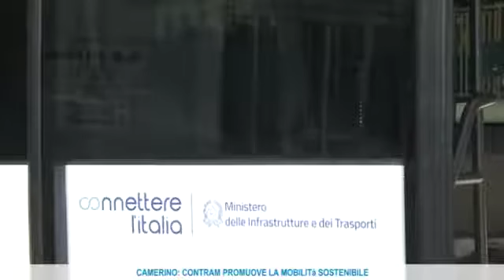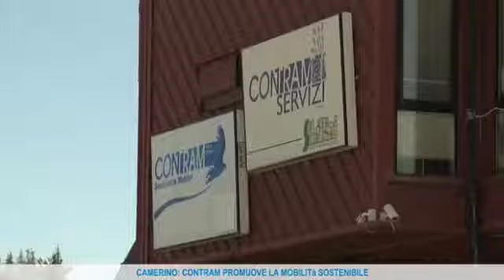CAMERINO: CONTRAM PROMUOVE LA MOBILITA' SOSTENIBILE 21-09-19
Si è svolto presso il Sottocorte Village Camerino l'evento organizzato da Contram spa Camerino a favore della mobilità sostenibile e la valorizzazione del territorio. La Contram SpA, prima azienda della Regione Marche ad aver introdotto un mezzo elettrico nel trasporto pubblico locale, non poteva mancare questo importante appuntamento.Dai temi trattati, la mobilità pubblica collettiva e le relative innovazioni tecnologiche con particolare riferimento alla mobilità elettrica, all’esposizione dei mezzi elettrici aziendali tra cui per l’occasione l’ultra tecnologica Tesla Dancing, l’intero programma ha avuto quali destinatari privilegiati gli studenti degli istituti scolastici di Camerino.Molto apprezzata la presenza di Dj Stylo che ha dedicato loro un momento di freestyle.